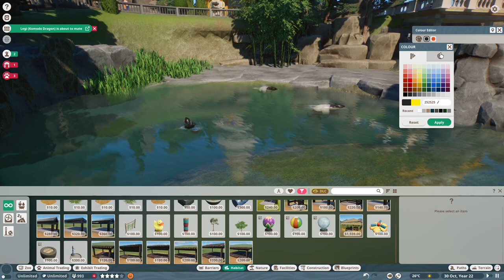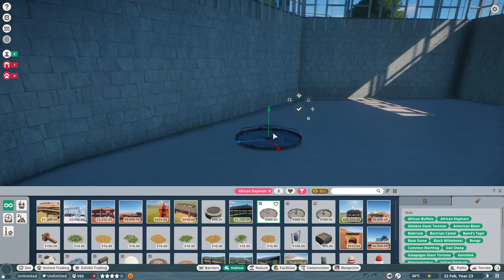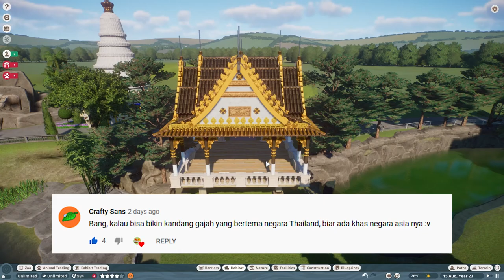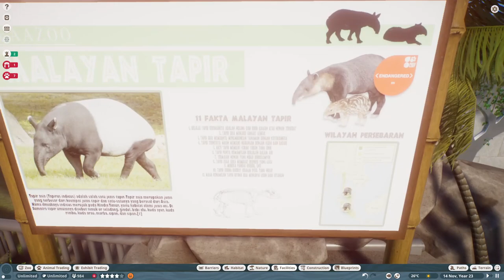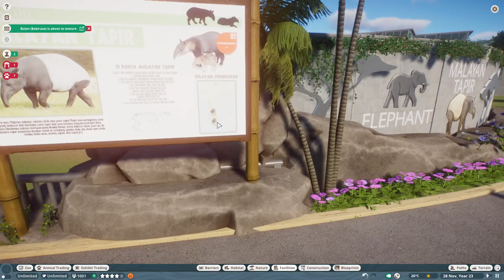MALAYAN TAPIR DAN AFRICAN ELEPHANT #6 - PLANET ZOO INDONESIA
TEMAN -TEMAN SELAMAT DATANG DI CHANNEL REMORA28😊🤩ALHAMDULILLAH 2000 Subscriber ya guys!! Terimakasih Supportnya DAN Doa'n semoga selalu memberikan yang terbaik selalu buat kalian ... 🙏😊